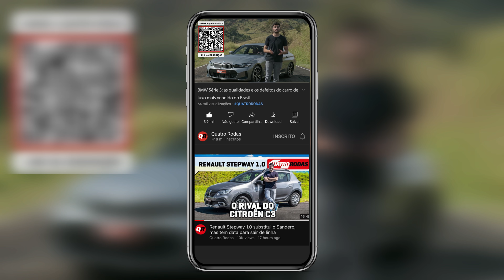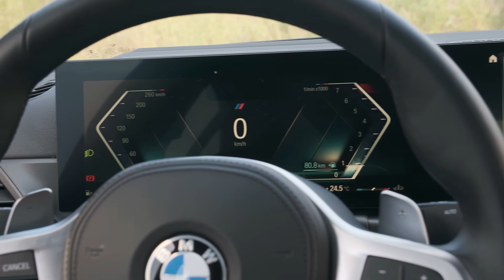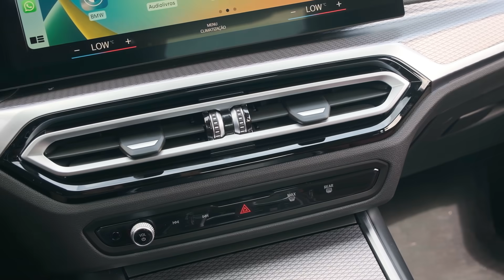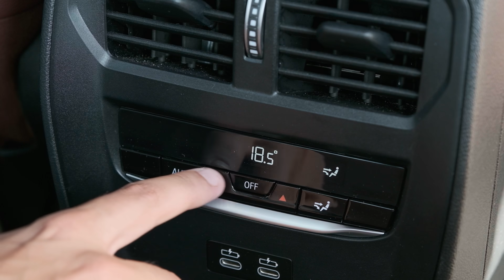BMW 320i: as qualidades e os defeitos do carro de luxo mais vendido do Brasil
O novo BMW Série 3, que vende como nenhum outro modelo da marca alemã no Brasil e, mais do que isso, é o carro de luxo mais vendido do país. O sedã consagrado ganhou reestilização no ano passado com retoques pontuais, além de acréscimos tecnológicos que tendem a mantê-lo um sucesso de público. Mas nem tudo é perfeito e, por isso, citamos cinco pontos positivos e outros cinco, negativos, do 320i M Sport.

Qualidades e defeitos do BMW Série 3, carro de luxo mais vendido do Brasil

PREÇO
R$ 361.950

Ficha Técnica - BMW 320i M Sport
Motor: flex, diant., long., 4 cil., 16V, turbo, 1.998 cm³, 184 cv a 5.000 rpm, 30,6 kgfm a 1.350 rpm
Câmbio: aut., 8 marchas, tração traseira
Suspensão: ind. McPherson (diant.), ind. multilink (tras.)
Direção: eletro-hidráulica, 11,4 m (diâmetro de giro)
Freios: disco ventilado (diant. e tras.)
Pneus: 225/40 R19 (diant.), 255/35 R19 (tras.)
Dimensões: compr., 470,9 cm; larg., 182,7 cm; alt., 143,5 cm; entre-eixos, 285,1 cm; vão livre do solo, 13,6 cm; porta-malas, 365 l; tanque de combustível, 59 l; peso, 1.460 kg

Teste - BMW 320i M Sport
Aceleração
0 a 100 km/h: 7,4 s
0 a 1.000 m: 28,1 s - 189,9 km/h
Velocidade máxima : 235 km/h
Retomadas
D 40 a 80 km/h: 3,4 s
D 60 a 100 km/h: 4,6 s
D 80 a 120 km/h: 5,0 s
Frenagens
60/80/120 km/h a 0: 13,5/24,2/54,9 m
Consumo